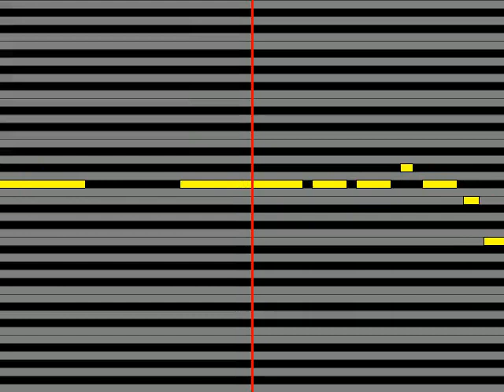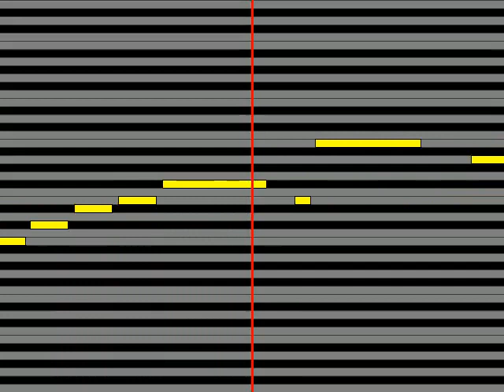【ガイドメロディ】 秋月律子若林直美 灯